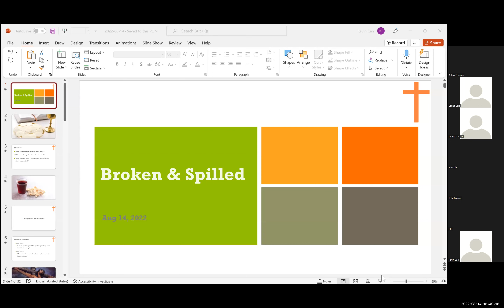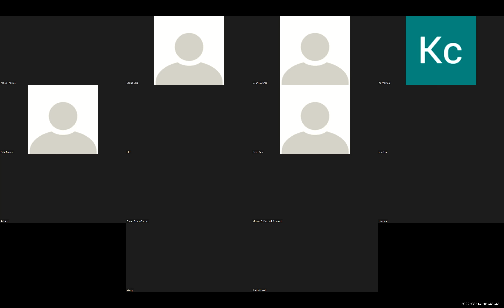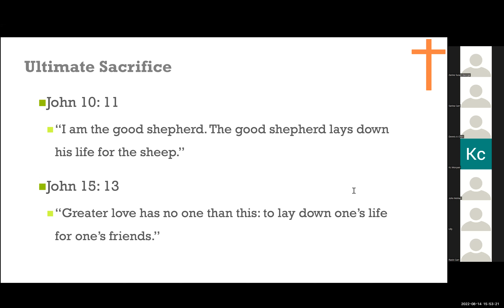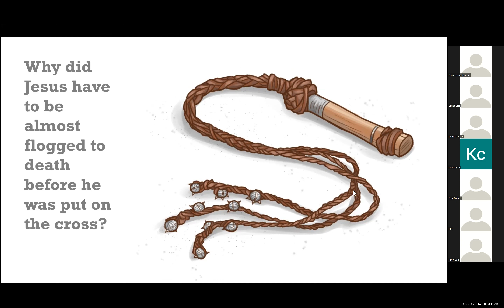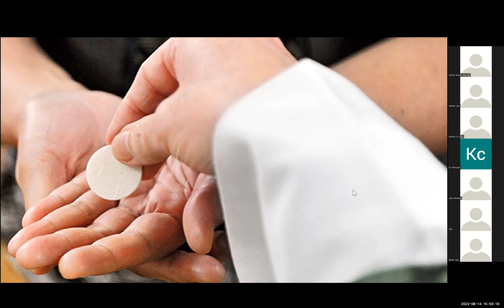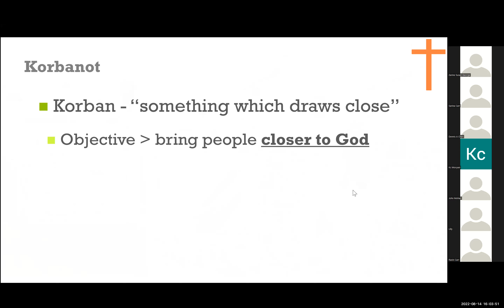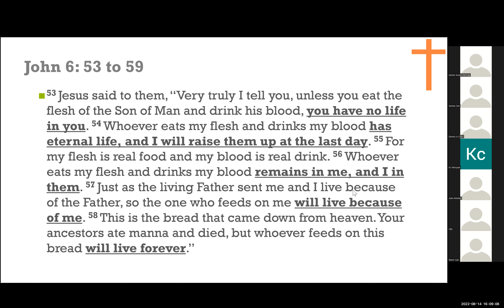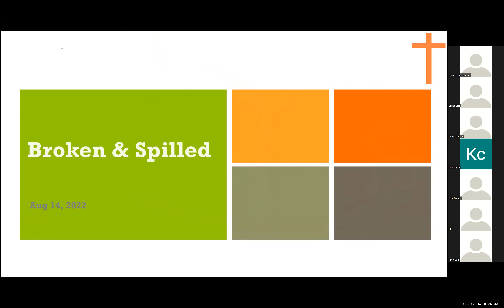"Broken & Spilled" - Ravin Carr (14 Aug 2022)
Zoom recording of Ravin Carr's message during the Online Sunday Fellowship on 14 Aug 2022